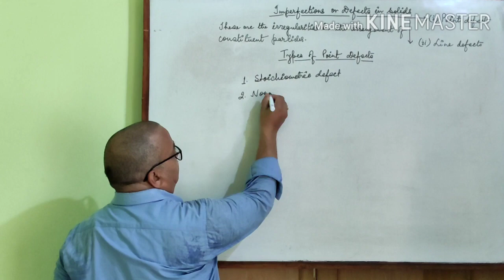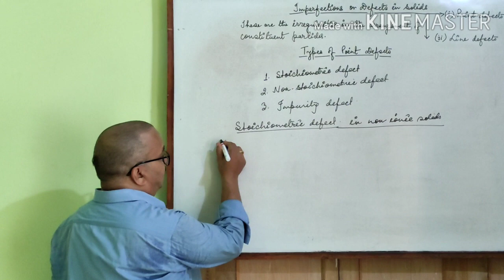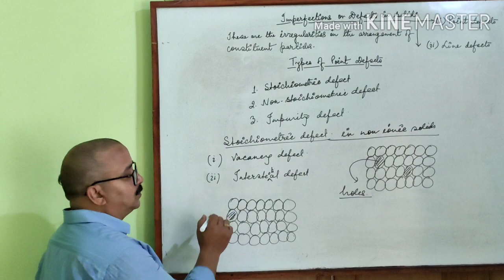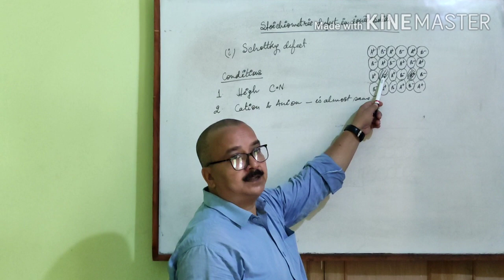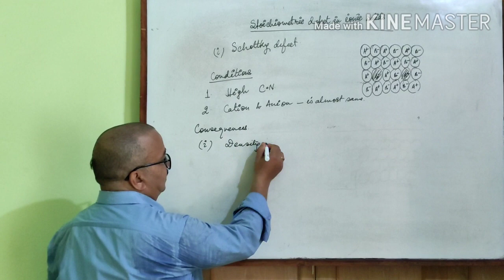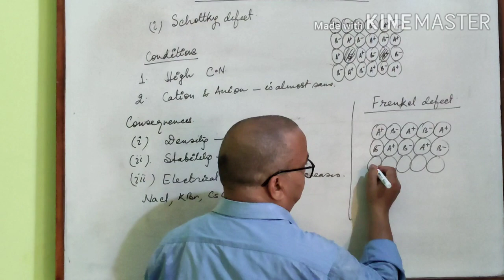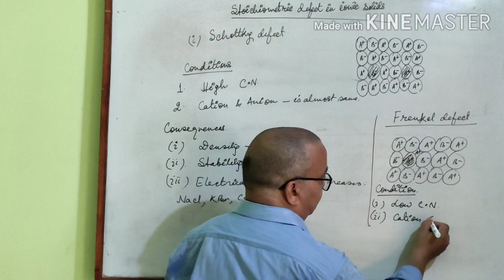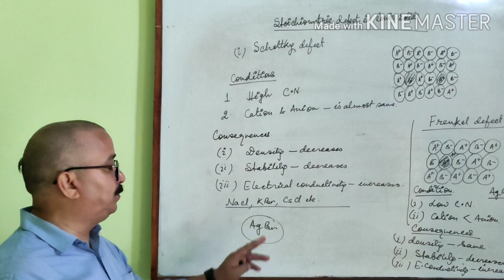Imperfections In Solids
For CBSE Class 12, NEET and JEE Mains